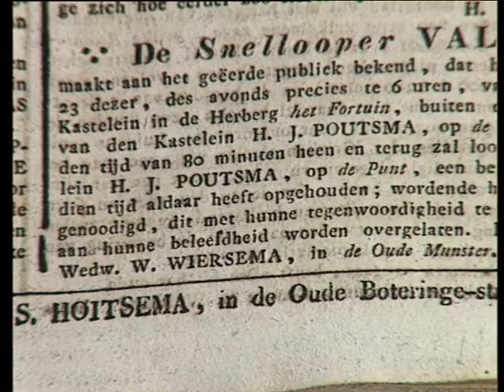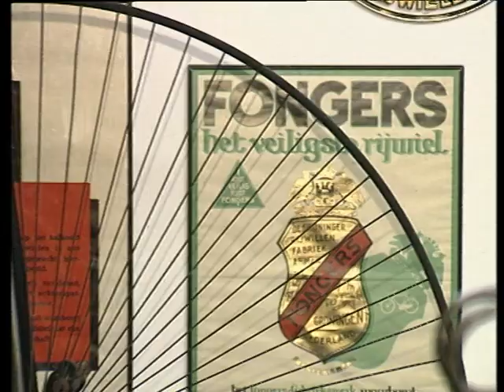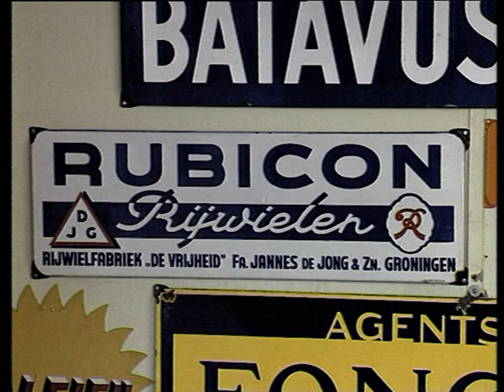Fietsen - Valentijn Krech, Leopold Huster en Albert Fongers - Beno’s Stad 31 (21-4-1999)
Fietsstad Groningen is de aanleiding om de geschiedenis van de fiets in de stad te behandelen in deze aflevering Beno’s Stad. Beno Hofman vertelt onder andere over de eerste fietsen en over de bekendste Groninger fietsfabriek, Fongers.

► Beschrijving
Groningen is dé fietsstad van Nederland.
De stad heeft meer fietsen dan inwoners en daarmee heeft het met twee Chinese steden de hoogste fietsdichtheid ter wereld.
Naast gewone fietsen, vouwfietsen, racefietsen en ligfietsen heeft de stad vanaf 1 mei trouwens ook een fietstaxi.
Die noemen we een TrapTaxi en is een toeristische attractie opgezet als werkgelegenheidsproject.

Valentijn Krech was vermoedelijk de eerste die in Groningen met een fiets reed.
In 1827 maakt hij met zijn loopfiets een tocht van herberg Het Fortuin buiten de Herepoort naar De Punt bij Eelde en terug.
Hij kondigde zijn tocht aan in de Groninger Courant.
Krech hoopte er wat geld mee te verdienen maar durfde het geëerde publiek daar niet nadrukkelijk om te vragen.
Hij liet via de krant weten giften aan hunne beleefdheid over te laten.

In de vorige eeuw ontwikkelde de fiets zich van een loopfiets tot een met pedalen.
In Groningen was er in 1869 al iemand die rijwielen verkocht.
Dat was ene Leopold Huster die een winkel had op de Vismarkt.
Een fiets heette in die tijd een vélocipède.
Dat betekende letterlijk vlucht ter voet.
Het stadsbestuur vond al deze snelle vervoersmiddelen trouwens erg gevaarlijk.
En daarom moesten berijders van rijwielen geluidsseinen geven.
Ze moesten er tien meter voor een hoek of kruispunt mee beginnen en er mee doorgaan tot na de hoek en de kruising.

De eerste Groninger die zelf een rijwiel bouwde was scheepstimmerman Rijkwerd Harms Mulder.
Hij woonde in het gehucht Papiermolen en bouwde omstreeks 1880 een driewieler.
Erg vlot reed het karretje niet maar voor de bejaarde Mulder ging het altijd nog sneller dan lopen.

De volgende Groninger die een fiets in elkaar zette was Albert Fongers.
Deze Fongers begon in 1871 op het Nieuwe Kerkhof een smederij.
In 1883 kocht hij in Engeland voor zijn zoon Ties een fiets.
Dat was er een zoals die toen in de mode was.
Eén met een groot voorwiel en een klein achterwieltje.
Fongers haalde de fiets helemaal uit elkaar om te kijken hoe die in elkaar zat.
En toen bouwde hij er zelf ook één.
Een paar jaar later bouwde hij voor zijn dochter Mechelina ook een fiets.
Maar nou één met twee gelijke wielen.
En daarmee werd Mechelina Fongers de eerste Groningse vrouw op een fiets.

Fongers bouwde eerst fietsen naar Engelsch systeem.
Hij liet daarvoor buizen, naven, tandwielen en spaken uit Engeland komen en zette ze in zijn smederij in elkaar.
In 1894 breidde Fongers zijn bedrijf aan het Nieuwe Kerkhof uit maar de vraag naar fietsen werd zo groot dat hij drie jaar later aan de Hereweg een hele nieuwe fabriek liet bouwen.
De vergroting van het bedrijf maakte het Fongers mogelijk maar liefst 54 verschillende modellen fietsen te maken.

In 1911 waren er in Groningen verhoudingsgewijs al meer fietsers dan in de rest van Nederland.
Veel stadjers die reden op een Fongers en ze leerden het fietsen ook bij Fongers.
Omdat fietsen moeilijk en gevaarlijk werd gevonden richtte Fongers één van zijn bedrijfshallen namelijk in als rijschool.
Tijdens de Eerste Wereldoorlog werden de rijlessen tijdelijk onderbroken.
Dat kwam doordat Fongers aan de tijdelijke opvang van Belgische vluchtelingen meer kon verdienen dan aan zijn rijlessen.

Fongers was in 1914 de op één na grootste werkgever van de stad en de groei ging door tot 1930.
Maar door de economische crisis en de Tweede Wereldoorlog ging het steeds slechter.
Fongers kwam deze terugslag niet meer te boven en in 1961 was het met de zelfstandigheid gedaan.
Eerst nam Phoenix uit Leeuwarden het bedrijf over en vanaf 1970 viel Fongers onder Batavus.
Maar na een jaar werd de productie in Groningen helemaal gestaakt.
In de Batavusfabriek in Heerenveen werden er nog wel Fongers-fietsen gemaakt maar dat is inmiddels ook opgehouden.

Groningen is nog steeds dé fietsstad van Nederland.
Sinds de jaren zeventig mogen de auto’s niet meer overal in de binnenstad komen en er is meer ruimte voor de fiets.
En vanaf 1 mei rijdt er in de stad dus een TrapTaxi.
Dat is niet alleen leuk voor toeristen maar ook voor stadjers.
Bijvoorbeeld om er mee thuis te worden gebracht.